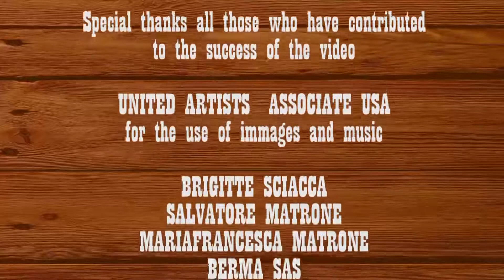Wahl Eversharp - Magnificent!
Fountain pen art made for Pen Enthusiasts.

About The Pen Family
Makers of fine, hand-made fountain pens. We care about beautiful engravings on a nib. The extra time it takes to polish a fountain pen. We speak the language of the pen aficionado – that of beauty, craftsmanship, and tradition.